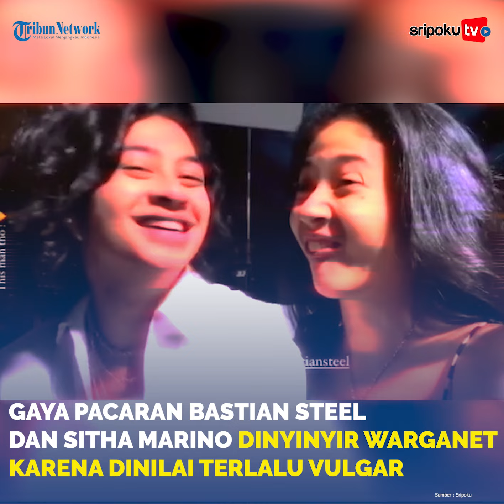Gaya Pacaran Bastian Steel dan Sitha Marino Dinyinyir Warganet karena Dinilai Terlalu Vulgar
Pasangan kekasih Bastian Steel dan Sitha Marino tengah disindir lantaran gaya pacaran dinilai vulgar.

Namun sayangnya, tak sedikit netizen yang memberikan komentar sinis soal gaya berpacaran mereka.

Seperti yang heboh belakangan ini, banyak orang yang menilai gaya berpacaran Bastian dan Sitha dianggap terlalu vulgar.

Menanggapi hal itu, Bastian dan Sitha lantas angkat bicara.

"Kadang aku ngingetin ke Sitha yang kayak 'nggak usah dengerin itu hak mereka ngomong apa'.

Mereka cuma lihat di foto atau video itu aja," ucap Bastian, dilansir Tribun Style dari YouTube Melaney Ricardo pada Kamis, 12 Mei 2022.

Sementara itu, Sitha sendiri berharap agar netizen lebih bijak saat berkomentar perihal kehidupannya.

Lihat informasi terkini bersama kami, di:

Palembang.tribunnews.com